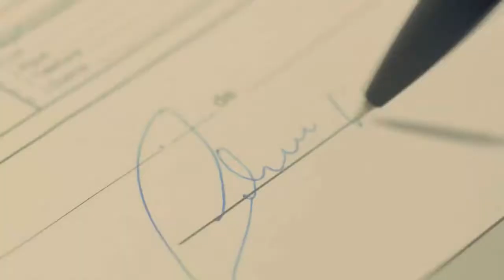BARRA DO RIBEIRO SEDIA ENCONTRO DO ARROZ